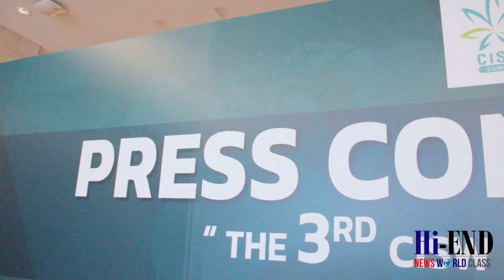CISW SUMMIT WORLD , MED TECH WORLD , MED CANN WORLD , TO MOLTA